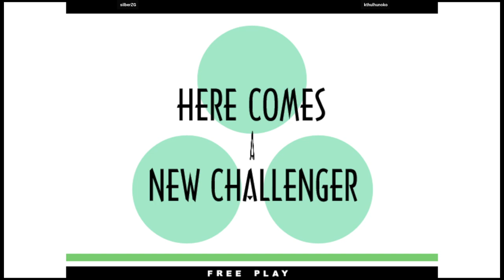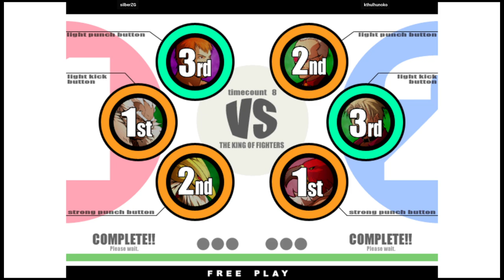KOF XI - silberZG VS kthulhunoko | 🇺🇸🇺🇸 Fightcade2